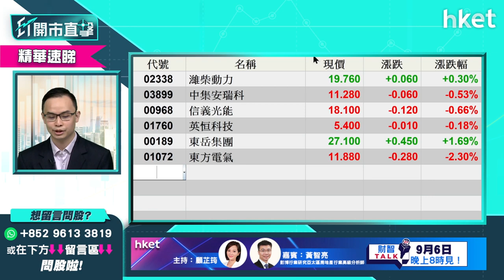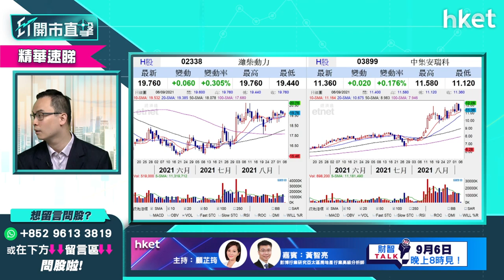【ET開市直擊】（精華）東岳189股價插近一成 氫能概念如何分析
挾著氫能概念一度熱炒的東岳（00189），股價今早大跌近一成，低見23.2元。到底投資氫能概念有何注意？策略又如何？耀才證券研究部經理譚智樂為你分析，立即點擊收看／收聽。

重溫《ET開市直擊》點擊↓
Time code:
00:00 - 港股本周焦點速覽　留意議息會議
01:12 - 美股外圍市況速報　科技股向上
02:39 - 美國非農新增職位減少有何啟示？
08:34 - 美股走勢短綫如何？
09:33 - 港股上日市況速報＋北水盤路
11:02 - 恒指走勢分析　有何因素左右大市
14:45 - 科指低位反彈逾一成　走勢如何？
17:56 - 美團（03690）呈雙底　短綫走勢如何
21:59 - 港股開市前市況速報
23:07 - ET個股推介：中國建築（03311）
25:31 - 股票分析：阿里巴巴（09988）短炒策略部署
29:44 - 股票分析：京東集團（09618）vs京東物流（02618）點揀
31:40 - 股票分析：南方恒生科技（03033）買賣策略
33:05 - 港股開市後市況速報
34:27 - 內地大力投資「碳中和」　概念股有得炒？分析新特能源（01799）、南方太陽能（03134）、龍源電力（00916）、大唐新能源（01798）、新天綠色能源（00956）
39:04 - 氫能概念如何分析：濰柴動力（02338）、中集安瑞科（03899）
42:05 - 股票分析：滙豐（00005）vs招商銀行（03968）點揀
43:40 - 跨境理財通受惠股　中資券商vs內銀股誰更受惠
45:21 - 股票分析：港交所（00388）前景點睇
48:48 - 股票分析：信義玻璃（00868）短綫前景點睇
49:36 - 股票分析：海螺水泥（00914）短綫前景點睇＋華潤水泥（01313）
54:41- 股票分析：吉利（00175）應沽貨換馬？
57:06 - 股票分析：赤子城科技（09911）短綫前景點睇？
58:52 - 股票分析：小米（01810）前景如何分析？
01:02:12 - 市場黑天鵝點睇？對資本市場有何影響？
01:03:50 - 港股開市後市況速報
01:04:22 - 火電股熱炒怎分析？
01:08:46 - 財經日誌提提你